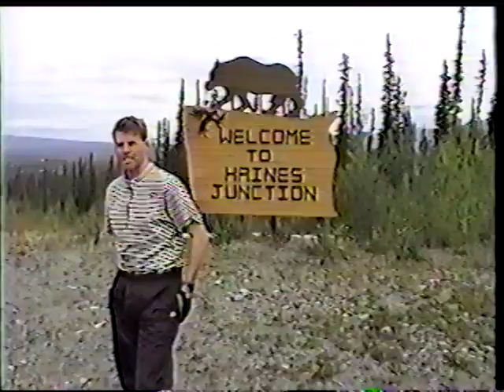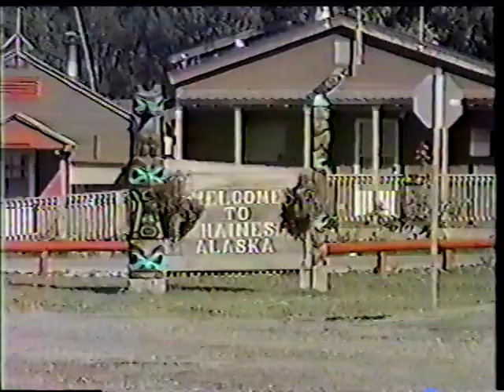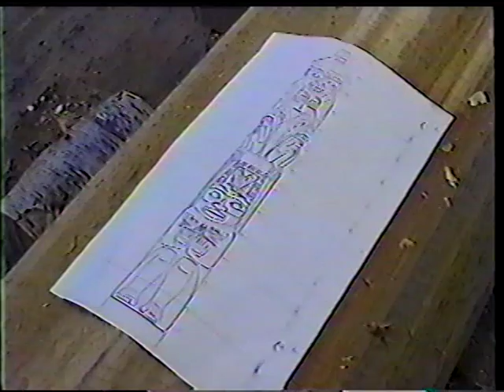The Klondike 9 - August 1998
Cycling adventure through the Yukon, Alaska and British Columbia